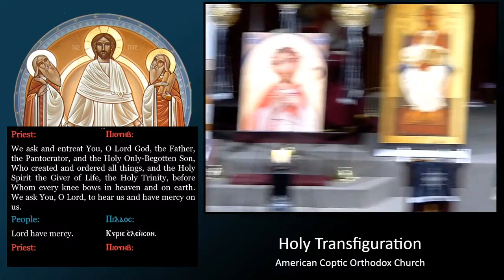HTC: Eve of Monday Pascha | “The Lord has need of him." (Luke 19:34)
by Dr. Henry Kirolos